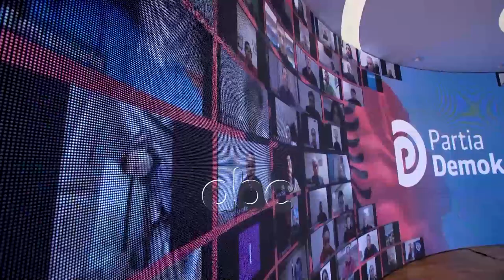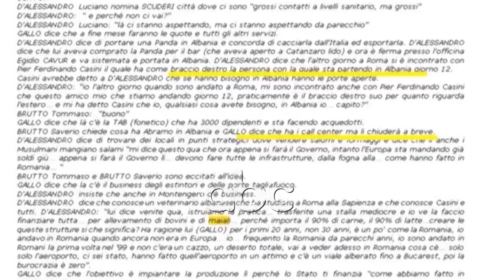Abc e mengjesit - Lajme Flash, 29 Janar 2021 | ABC News Albania